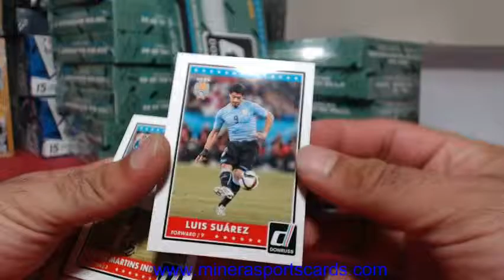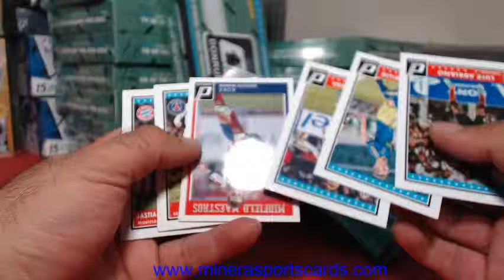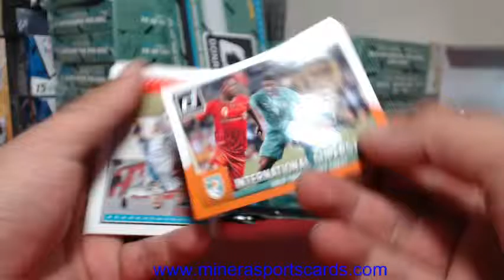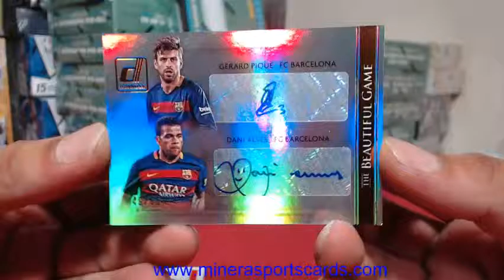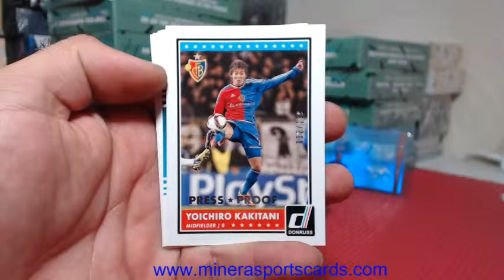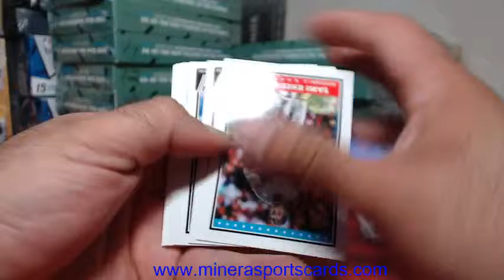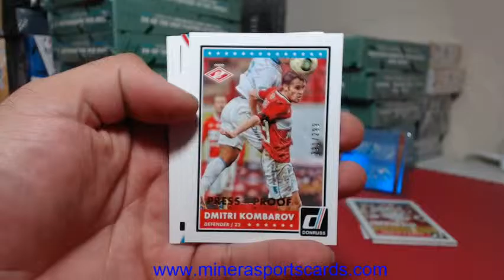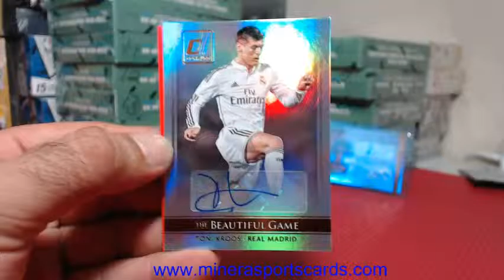maxiboy23~2015 Donruss Soccer (2) Hobby Box Break